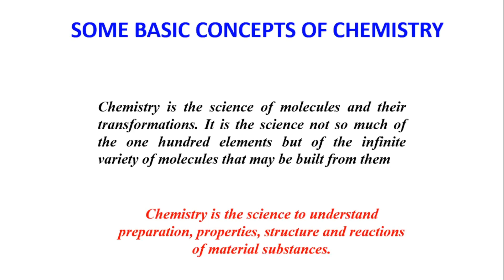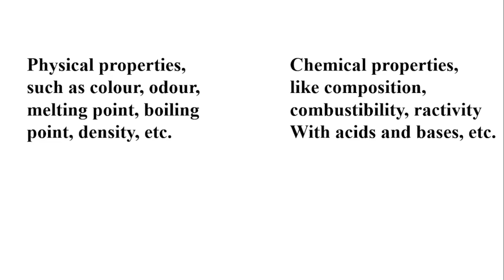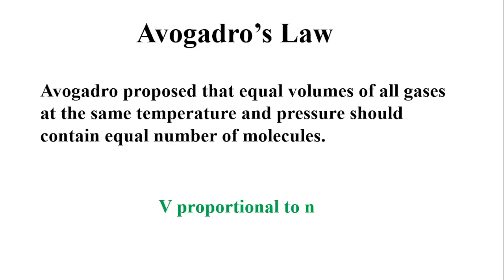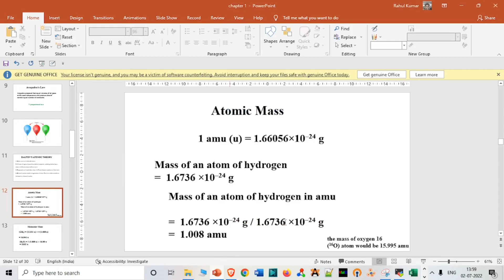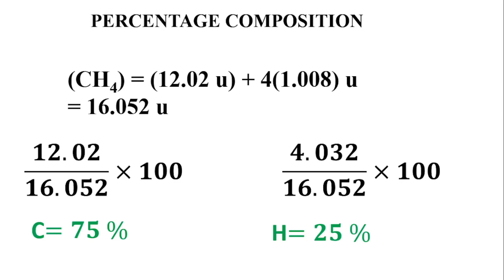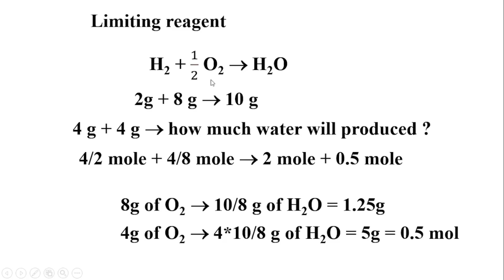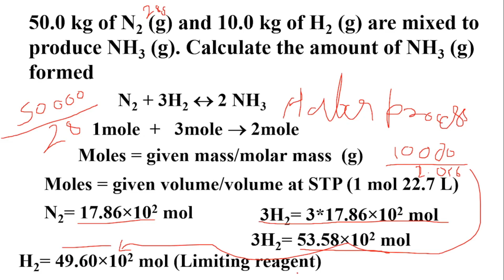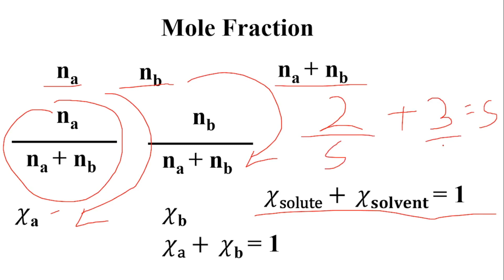11th chapter 1: SOME BASIC CONCEPTS OF CHEMISTRY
1. States of Matter
2. Law of Conservation of Mass
3. Law of Definite Proportions
4. Law of Multiple Proportions
5. Gay Lussac’s Law of Gaseous Volumes
6. Avogadro’s Law
7. Dalton’s atomic theory
8. Molecular Mass and formula Mass
9. Percentage composition
10. Balancing chemical equation
11. Limiting reagent
12. Molarity and mole fraction